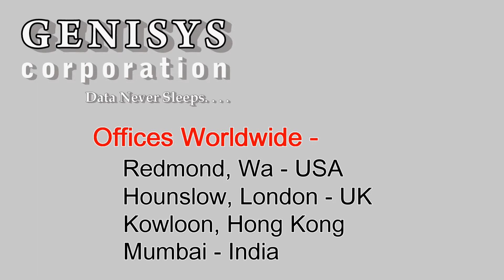703278-L21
703278-L21
HP Pentium Dual Core
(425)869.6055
90 Day warranty on Refurbished IT!
Our Corporate offices are in Seattle, Wa.